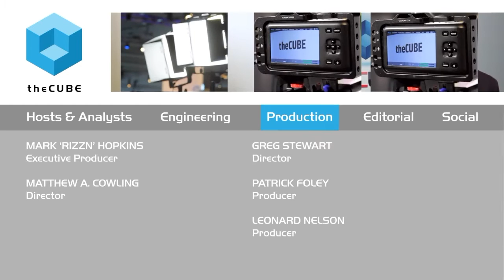Christof Jungo, Swisscon | Splunk .conf2015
Telecoms face increased security risks

“If you want to buy a phone that is safe, buy a 10-year old Nokia!” is the advice given by Christof Jungo, head of security architecture for telecoms provider Swisscom AG.

Speaking with John Furrier of theCUBE, from the SiliconANGLE Media team, at Splunk .conf 2015 in Las Vegas, Jungo talked about the increased security risks faced by large telecoms such as Swisscom. With an average of 1 million attacks daily, and with attacks no longer only from vandals but from more sophisticated, organized groups, Swisscom has moved from a defensive security approach to one where it assumes it has been breached.

“We are not focused on prevention. We are focused on detection,” Jungo told Furrier.

iPhones as likely to be infected by malware as Android devices

Taking a bottom-up approach, Swisscom designs the system as securely as possible, but from that point acts on the assumption that there is a breach and spends the resources looking for breaches rather than trying to prevent them.

Attacks occur on both the network and application levels across all devices. Jungo surprised theCUBE by announcing that according to Swisscom’s data, iPhones are as likely to be infected by malware as Android-based devices. Jungo joked that the only safe phones now are older models.

Benefits of machine learning

Jungo also spoke about the “three clicks” ease of new Splunk cyber-security features and the benefits of machine learning. When Furrier asked about the impact of the Internet of Things on security, Jungo discussed potential security issues, saying, “The perimeter will be defined by the things you own or rent.”